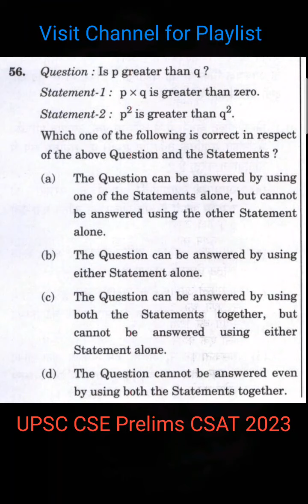Part 56 (Mental Ability) : UPSC CSE Prelims CSAT PYQs 2023 | IAS preparation 2024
This series of videos are going to cover UPSC CSE Prelims CSAT (Paper 2) 2023 questions and answers i.e., Passage comprehension or Reading comprehension, Permutation and combinations, number system and so on. Viewers who take interest in solving different mathematical and reasoning problems should also watch these videos.

One can also connect to us by following the Telegram link given below -

Question Discussed:-

Question: Is p greater than q?
Statement-1: p x q is greater than zero.
Statement-2: p^2 is greater than q^2.
Which one of the following is correct in respect of the above Question and the Statements?
(a) The Question can be answered by using one of the Statements alone, but cannot be answered using the other Statement alone.
(b) The Question can be answered by using either Statement alone.
(c) The Question can be answered by using both the Statements together, but cannot be answered using either Statement alone.
(d) The Question cannot be answered even. by using both the Statements together.
Correct Answer: (d) The Question cannot be answered even. by using both the Statements together.